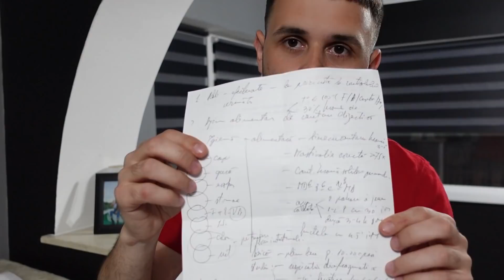Ce am pățit... probleme, dar sunt forta!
🔔 ATTENTION! 🔔